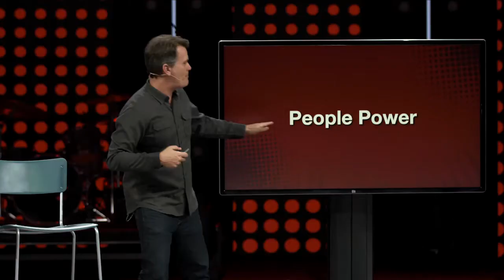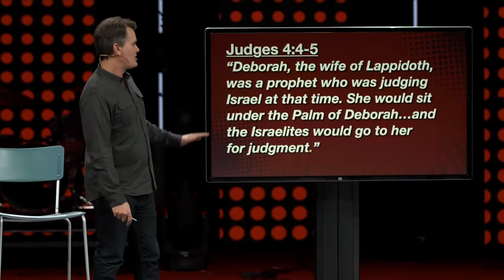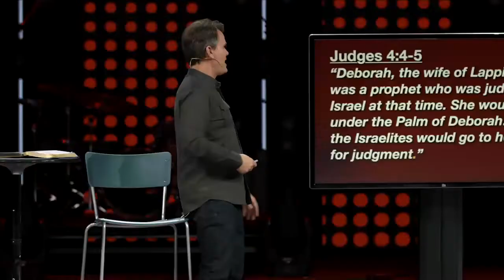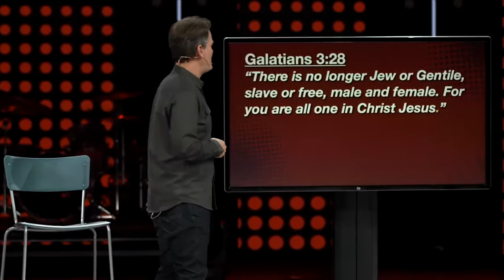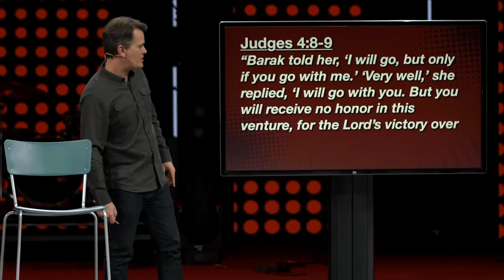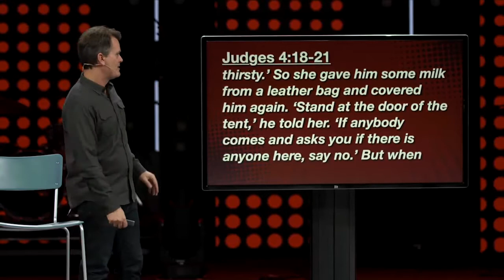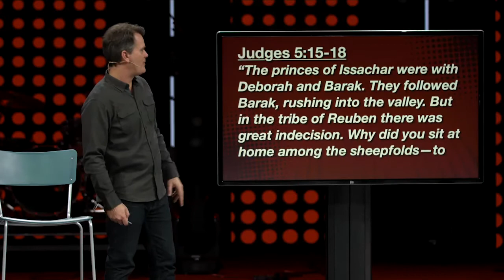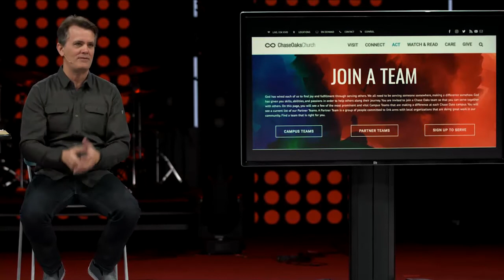Ordinary Heroes - Girl Power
In a post-feminist culture, we hear a lot about girl power as young women are encouraged to continue the fight for equality. And even today, there are various opinions on women’s role in our society and in the church. But when we look in the Bible, we find God has empowered women throughout history and He calls both men and women to join Him in His mission.

Join us as we look at the story of an ordinary hero who showed up to lead her people to victory.

Sermon series: Ordinary Heroes
Speaker: Jeff Jones, Senior Pastor